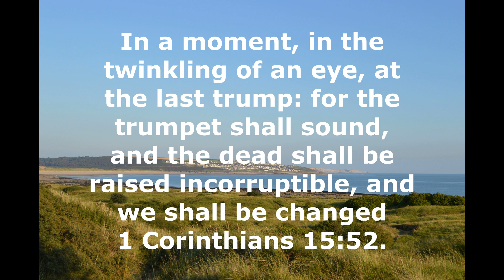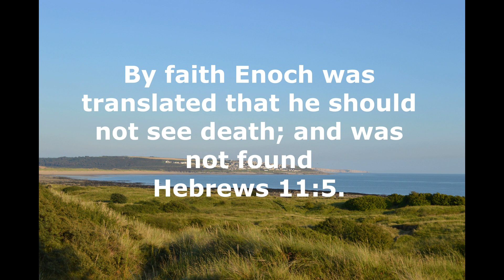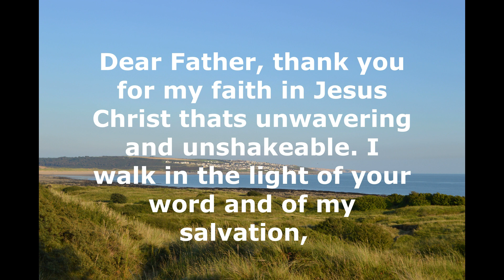Keep your faith active